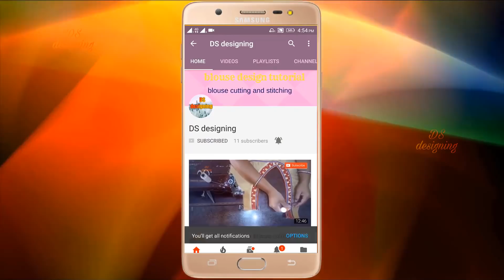paithani blouse designs easy back neck designs paithani saree